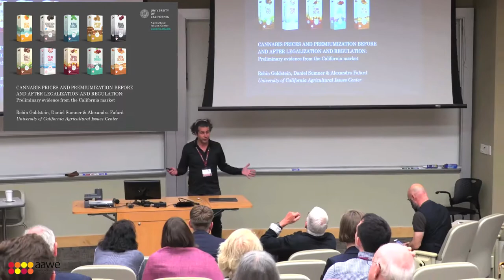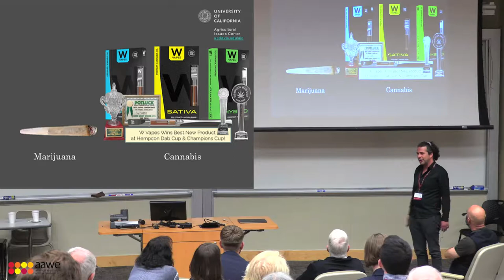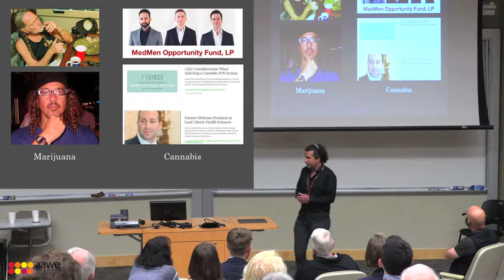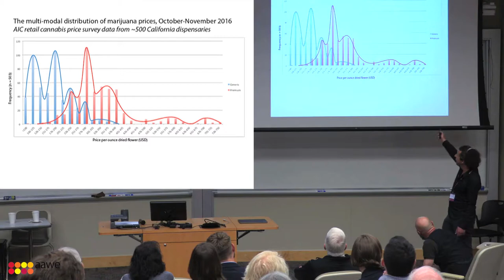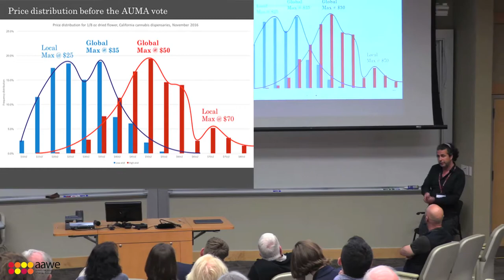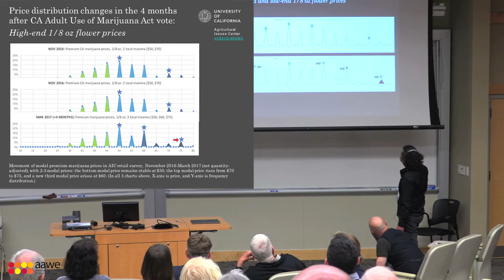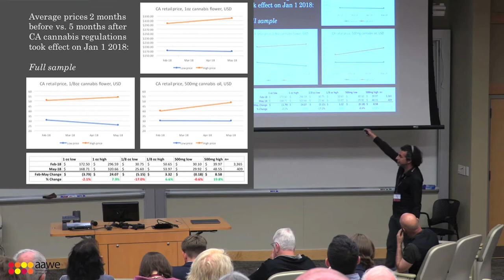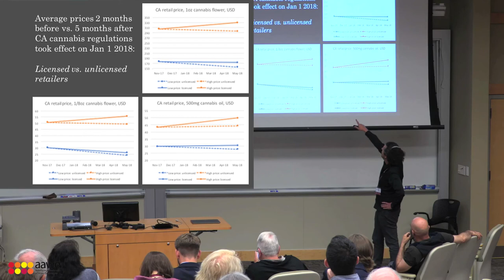Robin Goldstein Presentation (12th Annual Conference 2018 Ithaca)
Robin Goldstein (UC Davis)

Retail costs and price relationships for
the 2017 California cannabis market